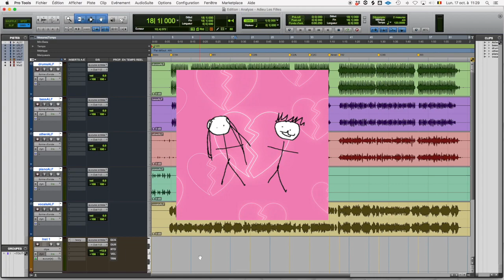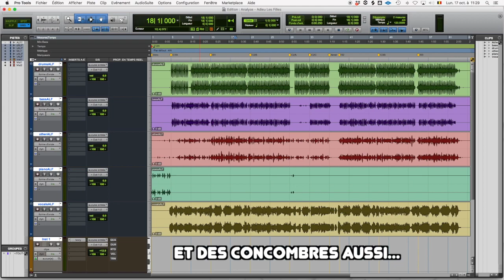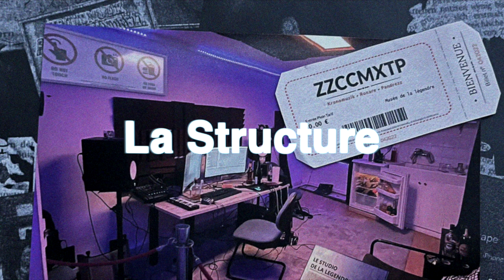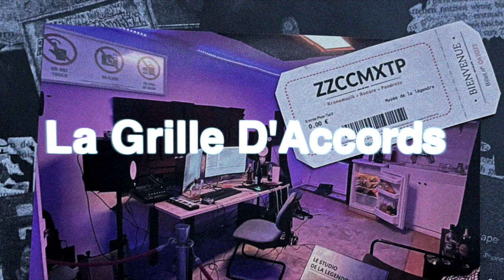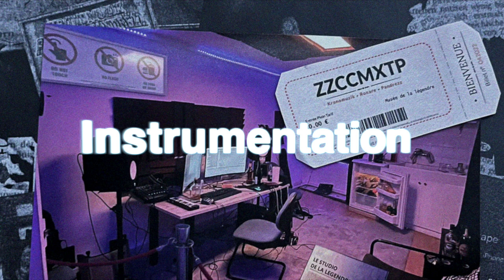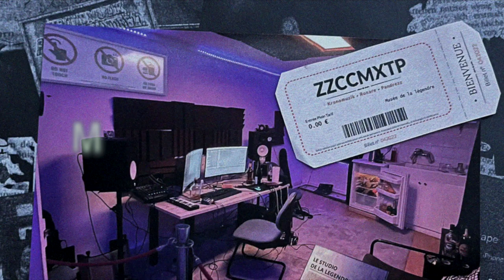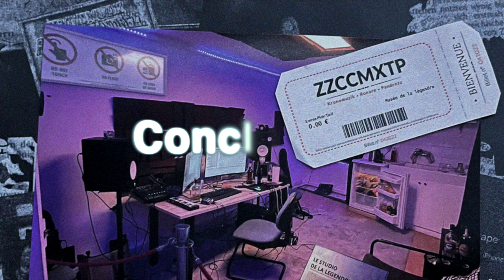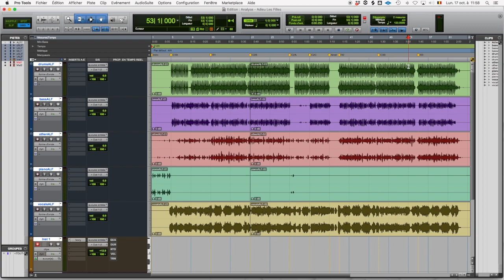Analyse Musicale de Adieu les Filles (Squeezie ft la ZZCCMXTP)